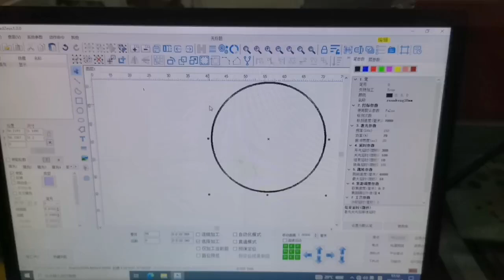Best glass drilling cutting machine